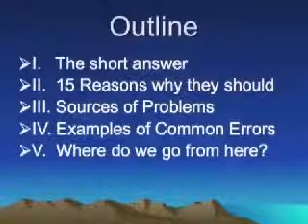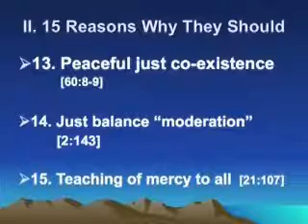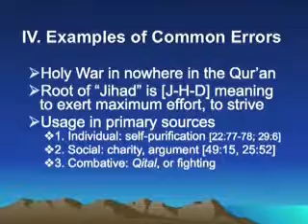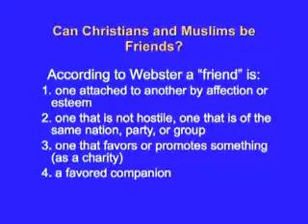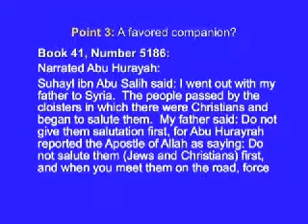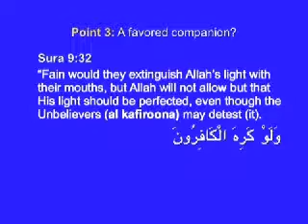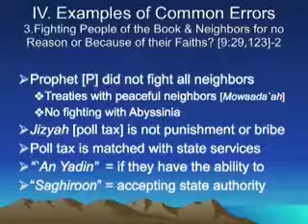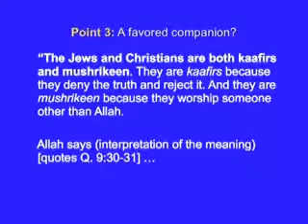Can Muslims & Christians be Friends? - Dr. Jamal Badawi